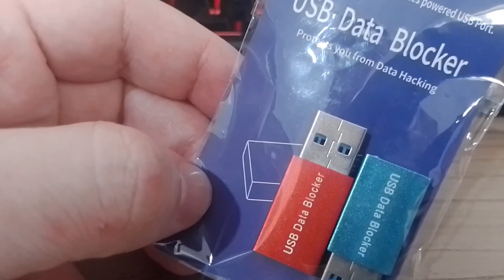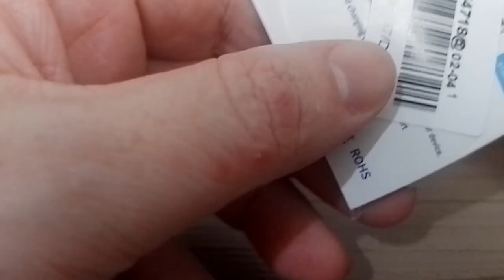Chegou o meu bloqueador de dados USB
bloqueador de dados serve para evitar a transferência de dados durante o carregamento do seu equipamento quando estiver utilizando pontos públicos como na estação de trem, metrô, rodoviárias, restaurantes e muito mais.

VENHA APRENDER LINUX COMIGO E TORNE-SE UM PROFISSIONAL DE VERDADE

Linux®